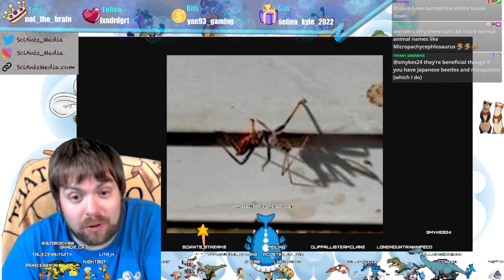Assassin bugs ~ Part 1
We get an introduction on assassin bugs, there are over 7000 species, they are a disease vector because of the way they feed.